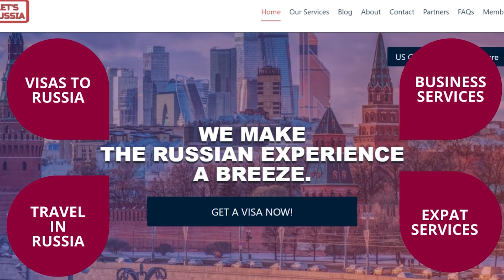Can a foreigner open a bank account in Russia? - What about as an American?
How hard is it to open a bank account in Russia as a foreigner? You might be surprised how simple it really is! Find out in this video whether it's possible and what you need.